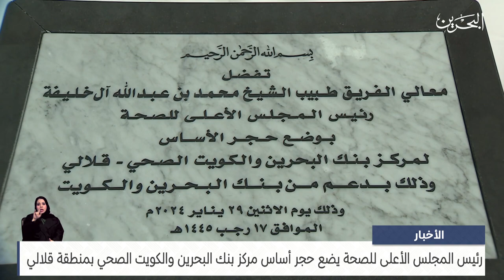مركز الأخبار : رئيس المجلس الأعلى للصحة يضع حجر أساس مركز بنك البحرين والكويت الصحي بمنطقة قلالي